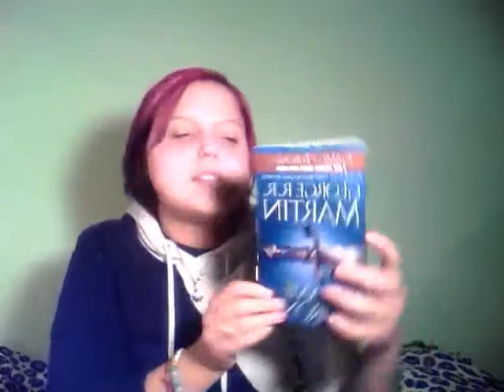Resolutions: Goals of 2013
Just rambles about the goals I have made for myself in 2013!